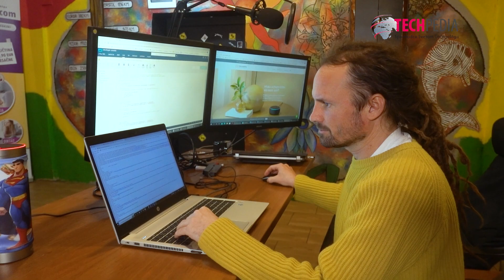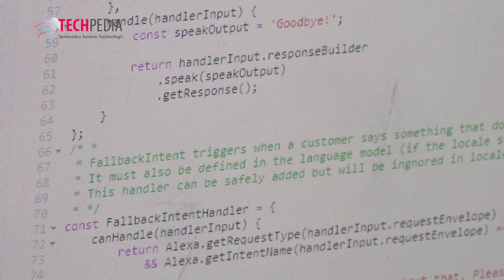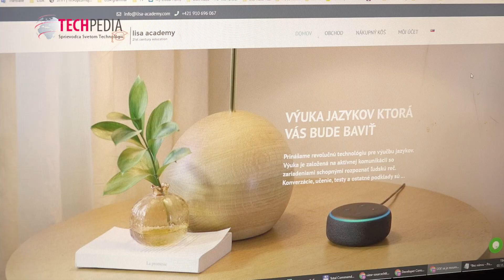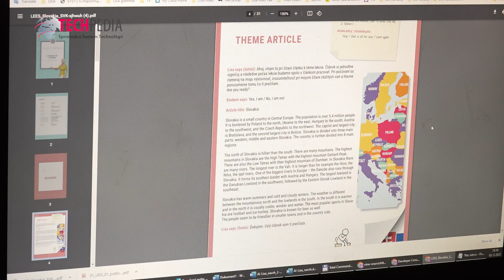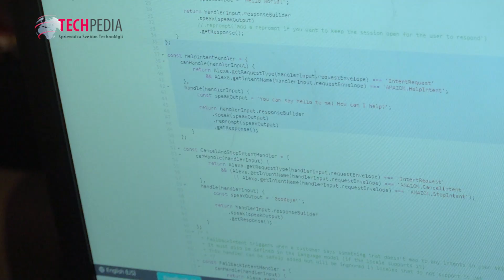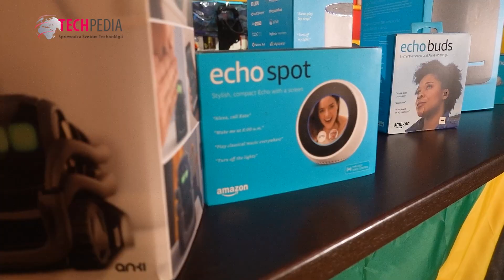Umelá inteligencia pod rukami slovenských vývojárov pomáha učiť cudzie jazyky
AI, Artificial Intelligence alebo teda umelá inteligencia - asi jeden z najčastejšie skloňovaných výrazov tejto doby. Jednoducho povedané, ide o systém, ktorý rozumie ľudskému hlasu, vie ho spracovať a podľa pokynov, vydaných človekom, vykoná príkazy. V istej miere je už nejaký čas táto technológia dostupná nám všetkým. Šikovní Slováci zo Šale ju pritom používajú nielen na riadenie domácnosti, ale dokonca pomocou nej, medzi prvými na svete, učia ľudí aj cudzie jazyky. Viac na